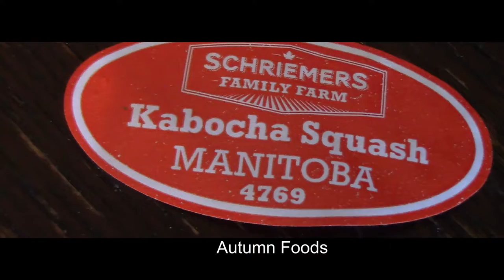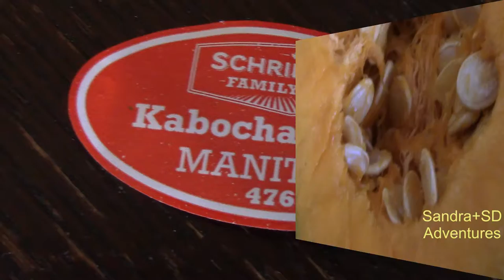Whole Kabocha Squash 🍯🍴Soup/ Bí đỏ Kabocha Nhật Bản nấu canh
Loại bí đỏ giống từ Japan được trồng ở tỉnh Manitoba Canada.
Mùa Thu chúng ta ăn những món canh, soup để giử cho thân thể khõi bị nhiễm lạnh và cũng là mùa cãm cúm với người lớn cã trẽ em.